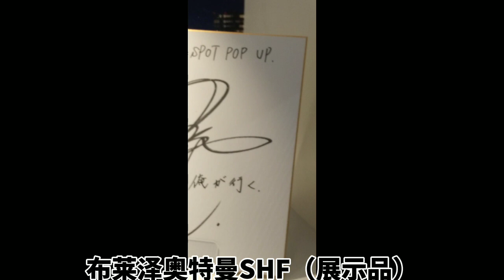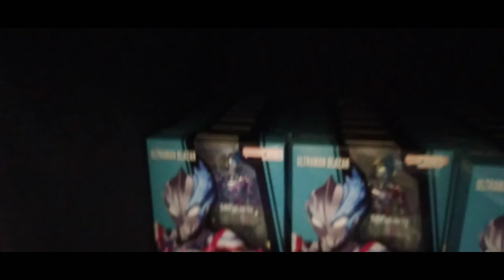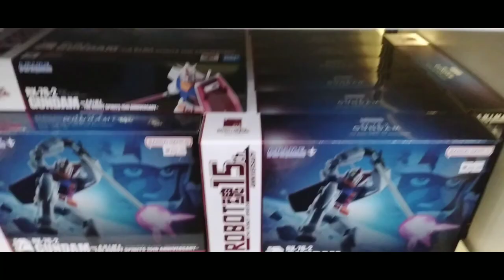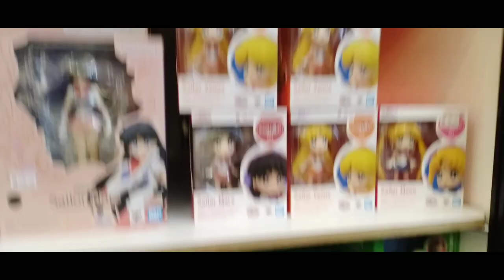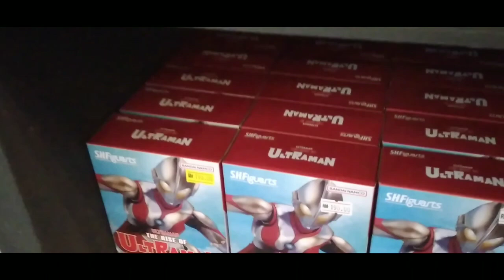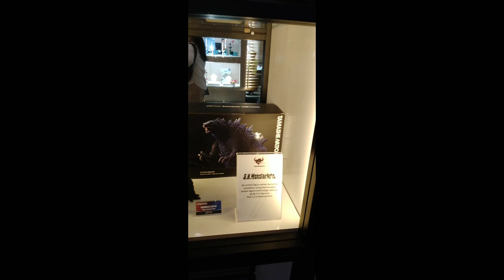[玩具TOYS] 在 AT ULTRA HEROES TOUR SOUTH EAST ASIA